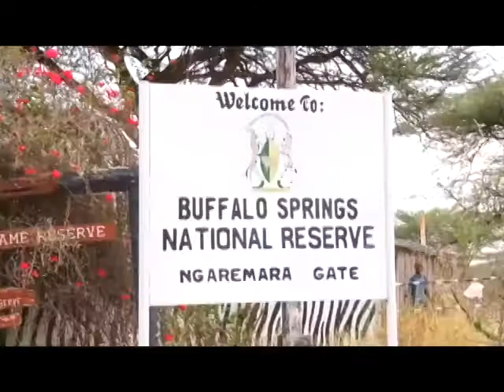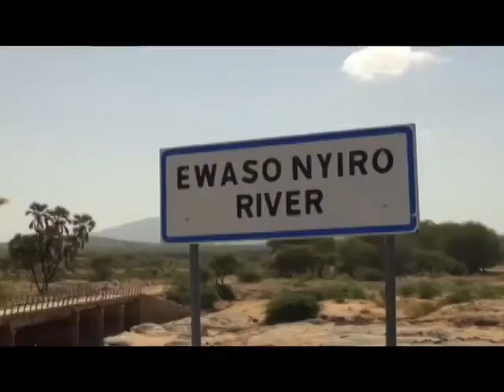Ministry of Tourism, Trade, Cooperate and Enterprise Development - County Government of Isiolo.